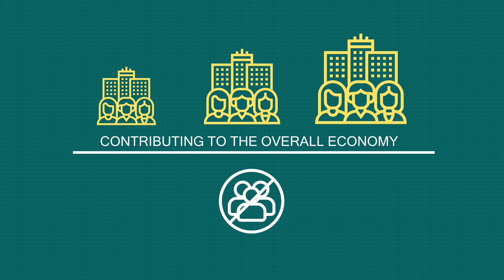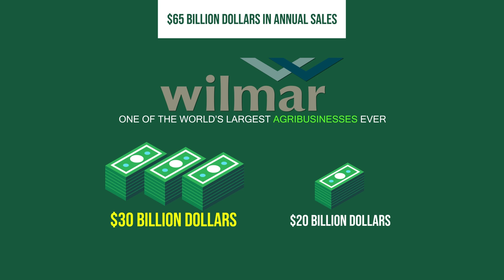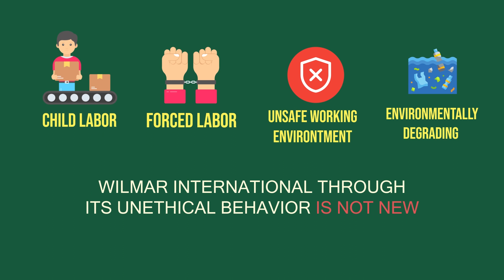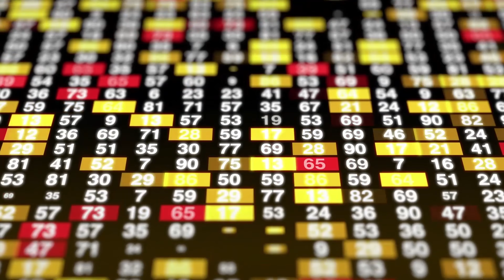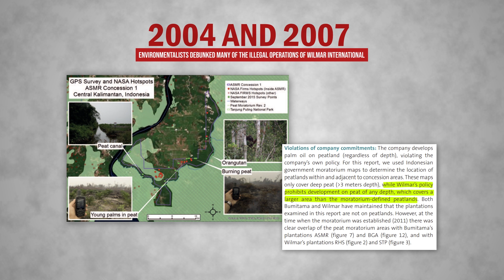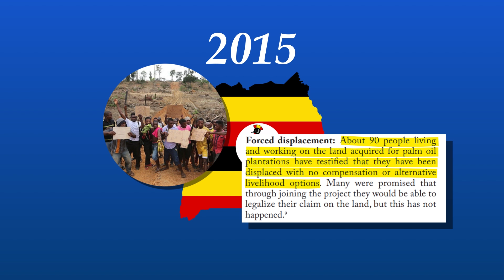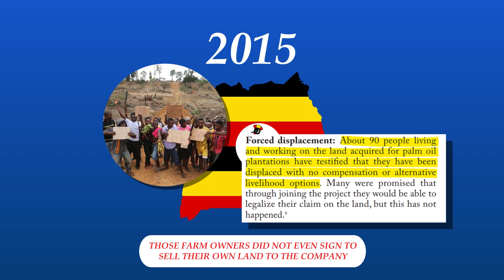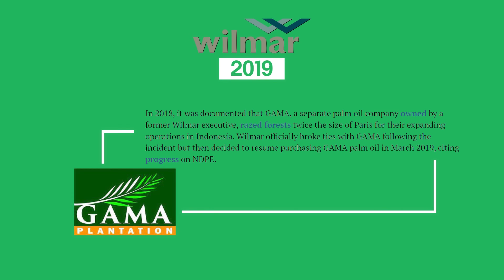Wilmar International: Singapore's Dirtiest Business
Wilmar International is a company that has consistently been under scrutiny for malicious acts over the past two decades.

Timestamp(s):
0:00 Wilmar International
2:32 The History
4:38 The Cases
7:49 Billions Of Profit